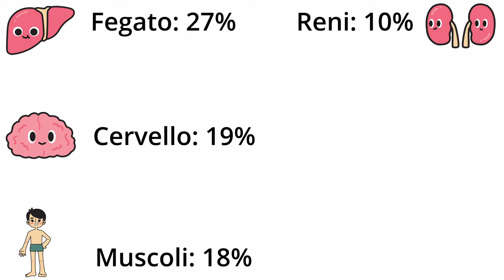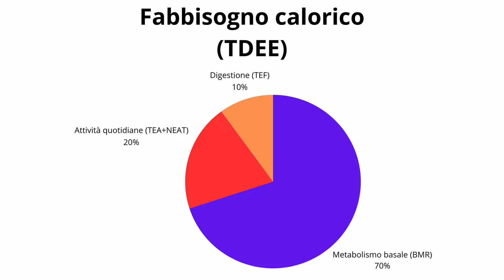Cos'è il metabolismo basale (in parole semplici)?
Metabolismo basale spiegato facile, con esempi per capirlo una volta per tutte e la spiegazione su come calcolarlo.

00:00 Cos'è il metabolismo basale?
01:58 Da cosa dipende
04:29 I fattori più importanti
05:54 Metabolismo basale e fabbisogno calorico complessivo
08:08 Come si calcola il metabolismo basale

[Chi sono?]